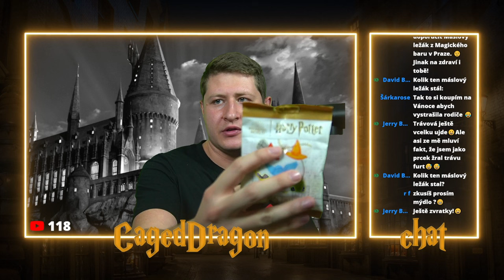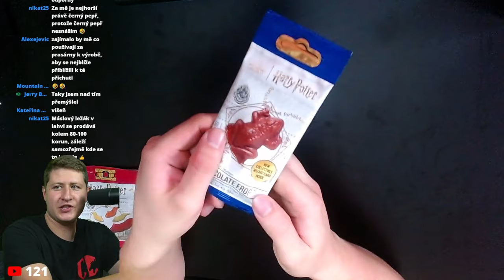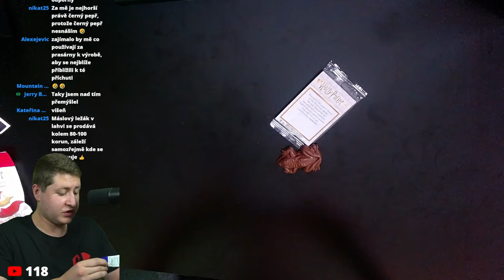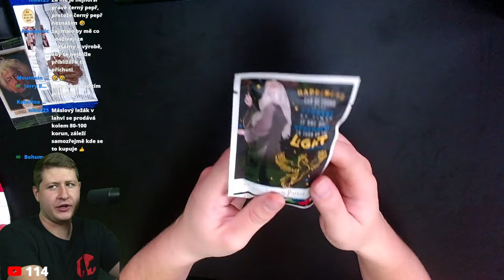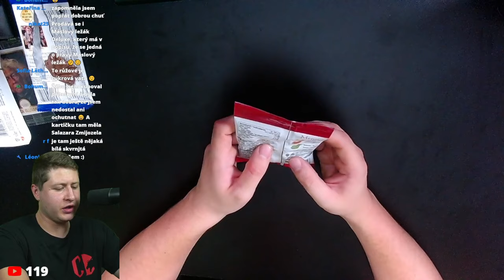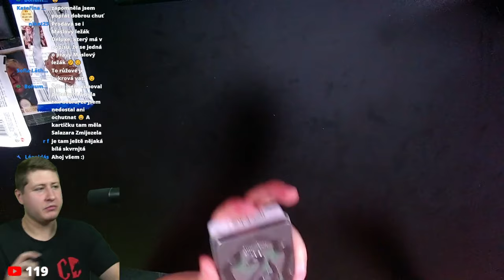Ochutnávka sladkostí a dobrot z Harryho Pottera!